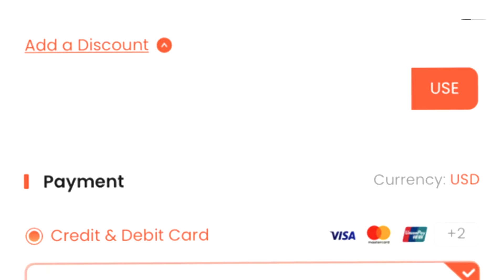ABRO 4 PICKS de HÉROE BASE/ CHAMPIONS/ TRIPLE AMENAZA 86+